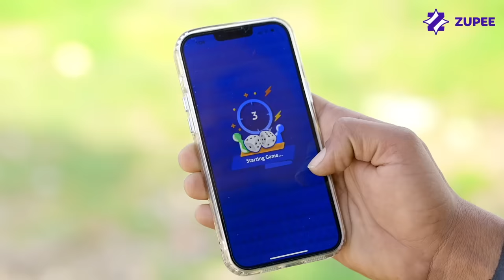मिलावटी दुधिया 420 | ibrahim 420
मिलावटी दुधिया 420 | ibrahim 420 | ibrahim 420 new video

💥बस ठीक💥
     ⚡ इक्कर हसेगा उसताज ⚡
  😀 हम भी हसात्ते ही रहेंगें सबकू 😀

           ~ ibrahim420

Dop & Editing ~ Team
Script ~ Team

कोई एड हो तो करेगे

ibrahim 420
420 ibrahim
ibrahim 420 new video
इब्राहिम 420
ibrahim 420 ki video
420 comedy
ibrahim 420 comedy
420 ki video
ibrahim 420 ki new video
420
ibrahim 420 ki nai video
ibrahim 420 video
ibrahim 420 ki comedy
ibrahim 420 new
ibrahim 420 short video
ibrahim ki video 420
ibrahim 420 new comedy
ibrahim 420 ki short video
420 ki comedy
ibrahim 420 ki nai comedy
ibrahim ki video

to or hate on anyone I talk about in my videos,
this channel is to entertain people and I usually
focus on joking about what the people are
doing in general & not the individual
themselves, please don't go spreading hate it's
refer to the below link